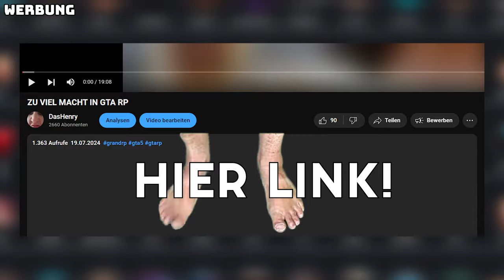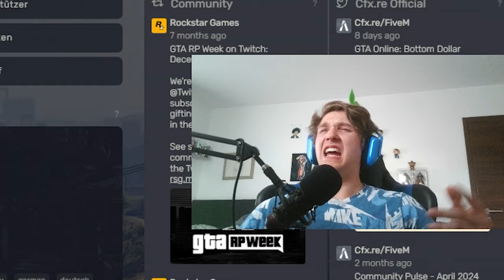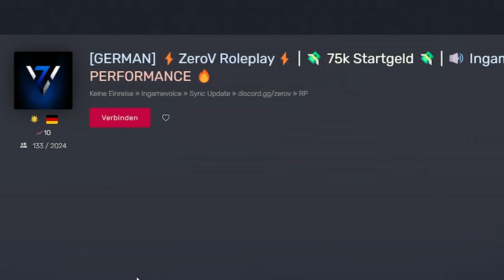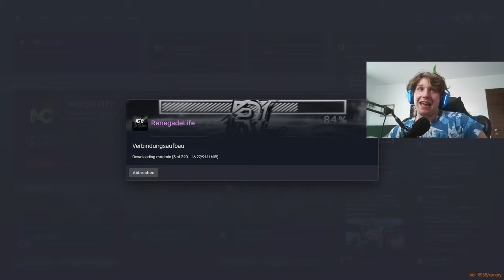VOICE TROLLING in GTA RP!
CODE: DASHENRY